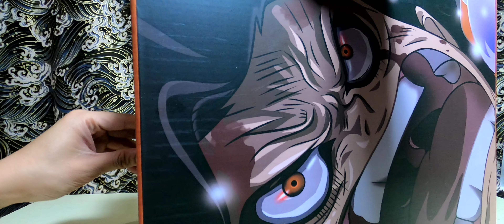Snakeman Monkey D Luffy YZ Studio, unboxed